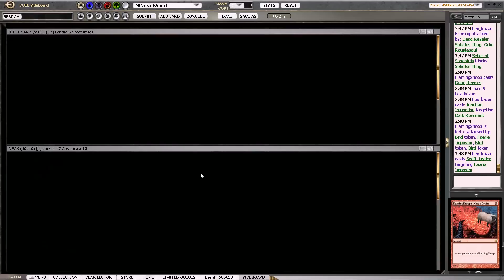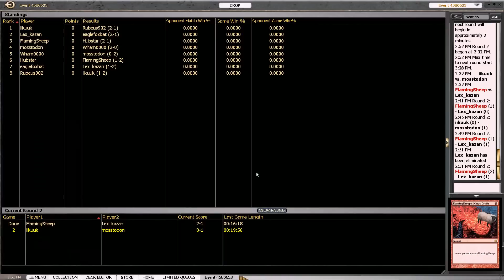Return to Ravnica Draft #10 Part 3 Round 2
Sheep joins the Rakdos guild for this 8-4.